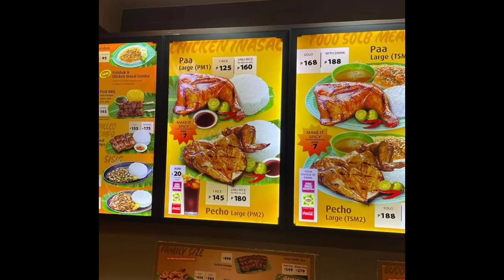MANG INASAR jpeg. | INIHAW NA MANOK BUDGET MEAL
ALA MANG INASAL ANG GALAWAN